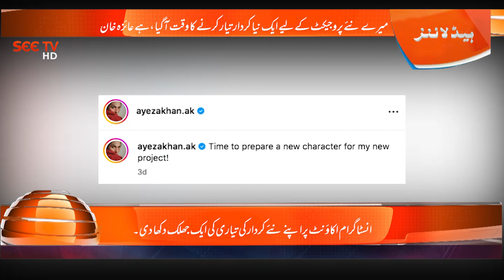Ayeza Khan says 'Time to prepare a new character for my new project! I Ayeza Khan Latest Drama